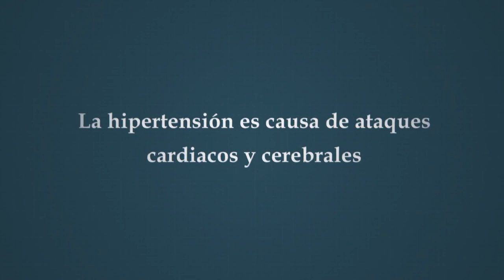DIA MUNDIAL DE LA HIPERTENSIÓN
Este día tiene la finalidad de concientizar y promover los esfuerzos para prevenir, diagnosticar y controlar la hipertensión arterial, condición que constituye el principal factor de riesgo para padecer enfermedades cardiovasculares.